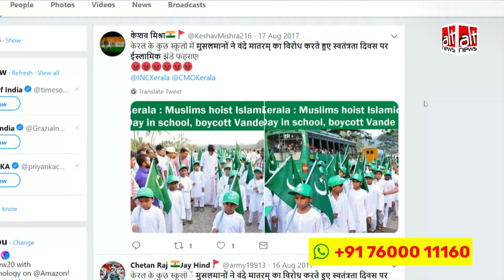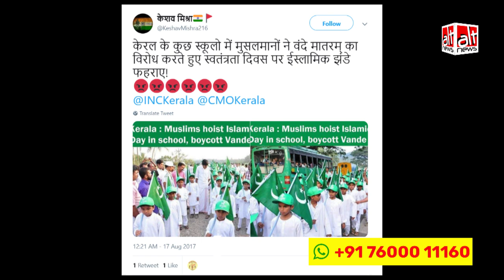26 जनवरी, गणतंत्र दिवस के मौके पर केरल के स्कूलों में इस्लामिक झंडा लहराने का झूठा दावा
पुरानी असंबंधित तस्वीर को केरल में स्कूली बच्चों द्वारा गणतंत्र दिवस पर ‘वंदे मातरम’ का बहिष्कार बताकर फैलाया गया.